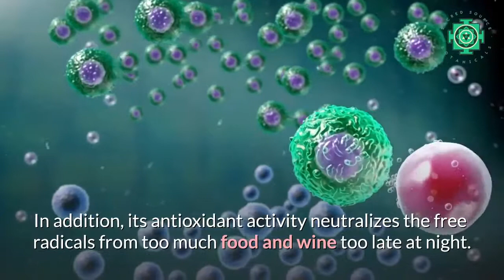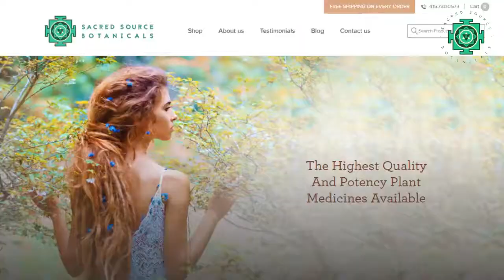Turkey Tail Mushroom - Beat Hangover & More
Turkey tail mushroom is a medicinal mushroom and has numerous health benefits...and it also helps to deal with hangover symptoms the morning after a late night with too much food and wine...like after Thanksgiving celebrations.